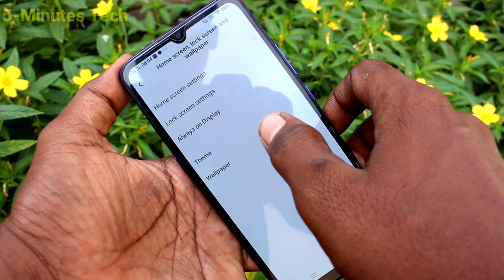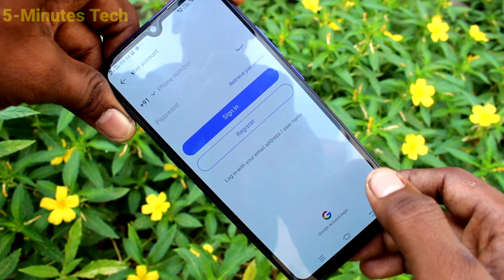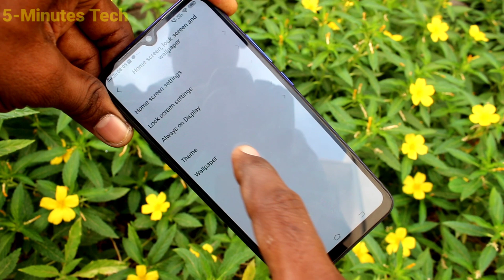How to change wallpaper in Vivo Z1x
Vivo Z1x wallpaper change settings: Learn here how to change wallpaper in Vivo Z1x smartphone